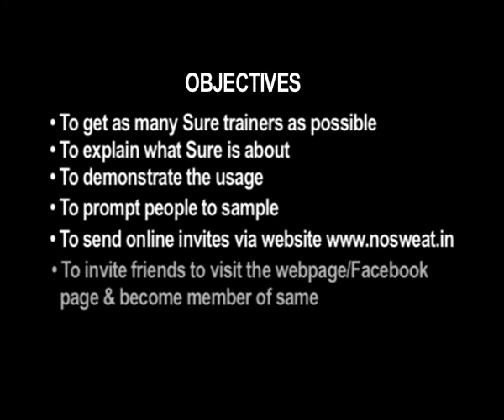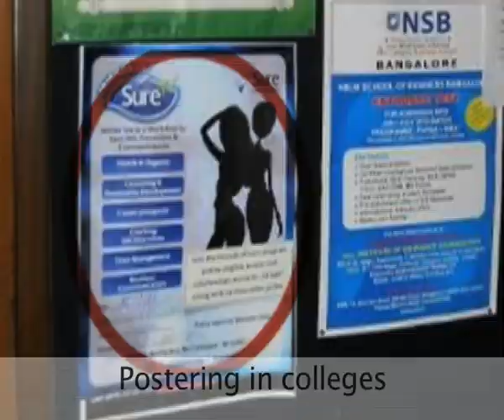Friends of Sure - Integrated Media Campaign of the Year by a Brand.mpg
Antiperspirant is a hygiene product—not the easiest topic to talk about with strangers!
So friends have to be able to convince their "Friends" and hence the concept "FRIENDS OF SURE" took birth.

Friends of SURE (FOS) is an internship program being conducted across colleges in 14 cities nationally, along with other forms of media namely - Radio, TV, Web and Print.

The objectives are:
• To get as many Sure trainers as possible
• To explain what Sure is about
• To demonstrate the usage
• To prompt People to sample
• To send online invites via website
• To invite friends to visit the webpage/ Facebook page & become member of same
• To motivate others to join the internship program